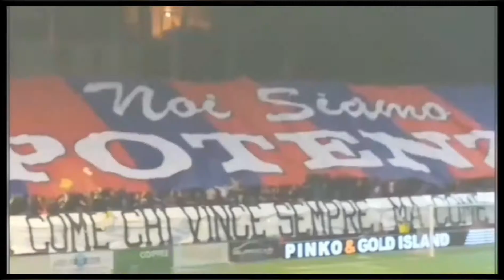IL PRIMO CANTO DEL "GALLO ROSSOBLÙ"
Editoriale sull'ultima vittoria esterna del Potenza in casa del Teramo.
I rossoblù ritrovano i tre punti e guardano al futuro con più ottimismo!